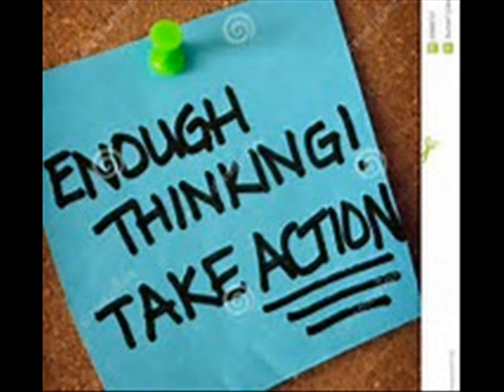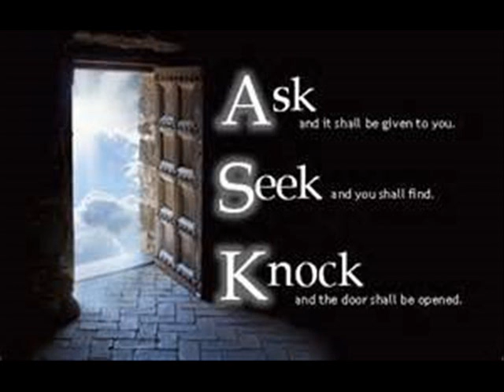Diva Thoughts - Prepared for Opportunity music Chris Jasper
Prepared for Opportunity

You cannot run and catch up to an opportunity you’ve already missed. Yet you can prepare yourself for the next one that is sure to come along.

The reason you missed that last opportunity is because you didn’t recognize it soon enough. The time to seize an opportunity is before it has paid off.

Opportunity is not a free ride that’s available only to those who are lucky or well connected. Opportunity is a fertile situation where value can be created, available to those who are willing to take the risk and do the work.

You see what you look for. To see opportunity, look for ways to help others, to create value, to make life more fulfilling and enjoyable, to solve problems, to learn and grow.

Prepare yourself by choosing to be generous, optimistic, enthusiastic, and willing to see the best possibilities. Opportunity emerges from a positive-facing perspective, so get yourself there.

The next opportunity is on the way. Get yourself in its path, ready to give your best.